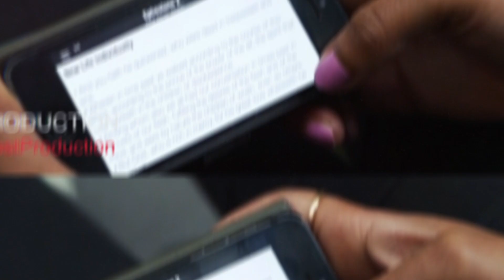Zana Media Video Productions